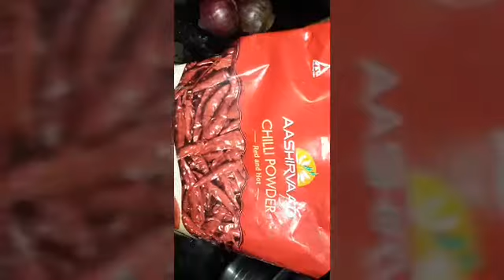Boiled sprouts vegetable salad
Boiled sprouts
Chopped onions
Chopped tomatoes
Chopped carrots
Lemon
Salt
Red chilli powder
Coriander leaves